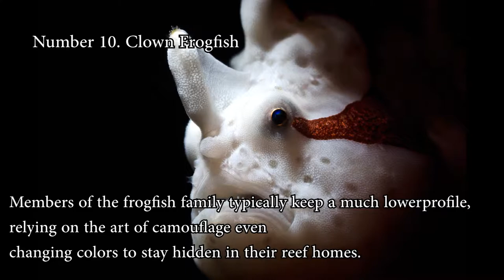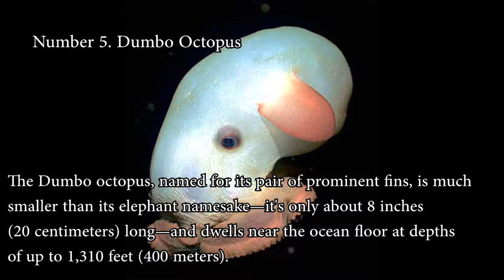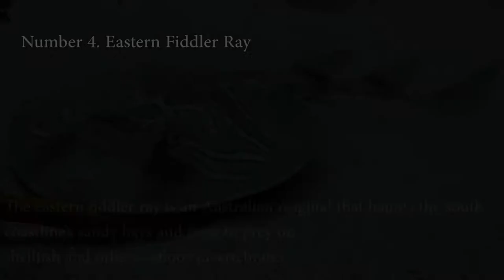Top 10 Amazing Sea Creatures [HD]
This is an unranked list of some truly extraordinary sea creatures.